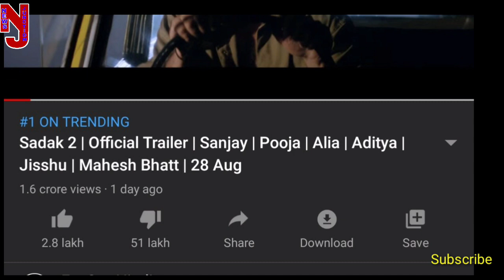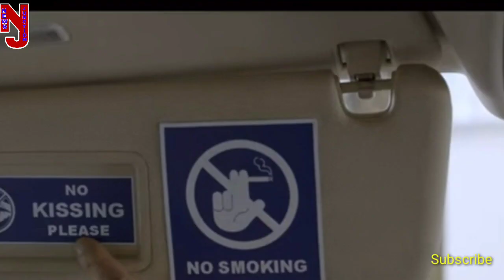SAKAD 2 Trailer Fastest Dislike,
Sadak 2 Trailer out now | Sanjay Dutt, Alia Bhatt, Aditya Roy Kapoor, mahesh bhatt, Official Sadak 2 Trailer

sadak 2 trailer download, sadak 2 movie trailer, sadak 2 trailer, sadak 2 official trailer, sadak 2 movie trailer, sadak 2 official trailer, sadak 2 trailer, sadak 2 trailer download, trailer of sadak 2

sanjay dutt information, sanjay dutt as adheera, sanjay dutt as acp, sanjay dutt as musa, sanjay dutt as adheera reaction, sanjay dutt as adarsh, sanjay dutt at awards, sanjay dutt at kbc,
sanjay dutt in kapil, sanjay dutt in award show entry, sanjay dutt in old kbc part 1/4, sanjay dutt in yaaron ki baraat, acting like sanjay dutt, like sanjay dutt, ranbir looks like sanjay dutt, sanjay dutt indian, sanjay dutt update, sanjay dutt manager, sanjay dutt of son, sanjay dutt of movie,
sanjay dutt of history, sanjay dutt on kapil sharma show, sanjay dutt of wife, sanjay dutt on sidhu moose wala, sanjay dutt on kapil show, sanjay dutt on stage, sanjay dutt on salman khan,
sanjay dutt on aap ki adalat, sanjay dutt on sunil dutt, sanjay dutt on sidhu moose wala song,
sanjay dutt to ranbir, sanjay dutt to reply sidhu moose wala, sanjay dutt tiwari ganesh song,
sanjay dutt tiwari gana song, sanjay dutt upcoming movie, sanjay dutt upcoming movie trailer,
sanjay dutt upcoming, sanjay dutt upcoming film, sanjay dutt upcoming web series, sanjay dutt upcoming movies list, sanjay dutt upcoming new movie, sanjay dutt versus billu,
sanjay dutt department, sanjay dutt worth 2020, sanjay dutt net worth 2020